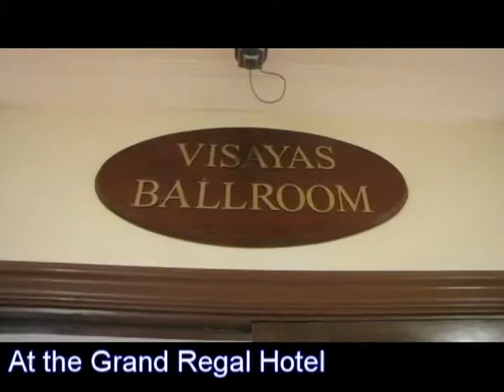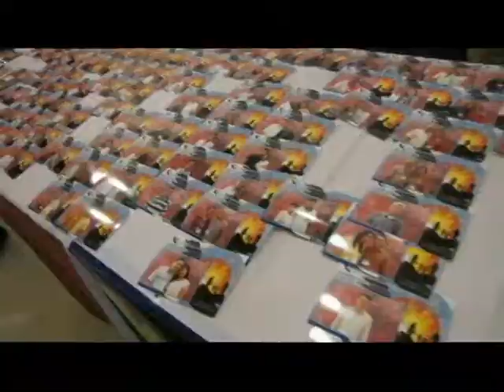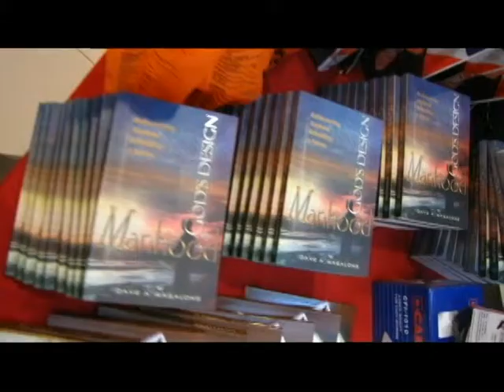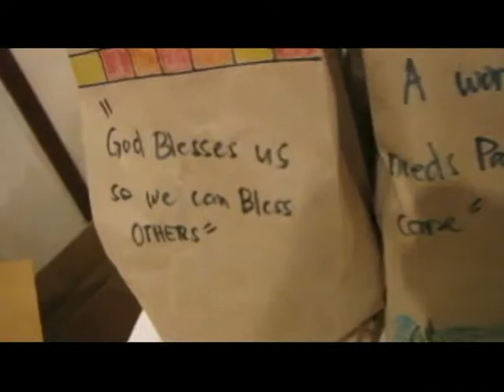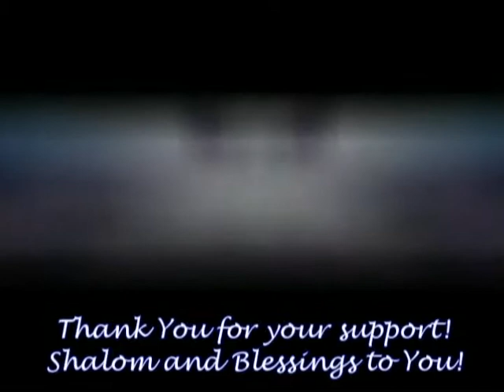2012 Davao Pastors & Spouses Conference - Honoring Today's Church Heroes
Held last Sept. 8, 2012 at the Grand Regal Hotel in Davao, the Lord moved in this gathering, manifested in the tears of repentance, unity, healing and in the smiles of joy, thankfulness and care.